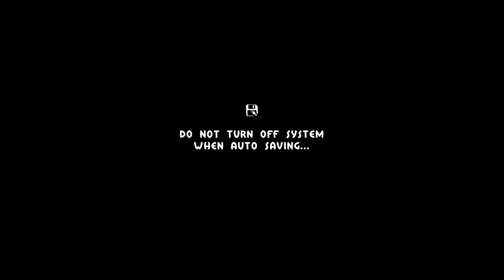[Paraiso Island] [PS4 PRO] [Первый запуск]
Описание
Paraiso Island - бесплатный симулятор жизни на острове. Исследуйте веселый тропический остров, познакомьтесь с дурацкими обитателями животных, помогите им в повседневных делах и украсьте свой дом мебелью! Сажайте и собирайте фрукты, отправляйтесь на рыбалку или просто расслабьтесь и наслаждайтесь пейзажами. Особенности в режиме реального времени день / ночь, специальные мероприятия и другие сюрпризы!

Данный продукт поддерживает следующие языки; Английский
Добрый денЬ! ВечеР ! Ночь. А МОЖЕТ И УТРО… Меня зовут Артемка! Я любитель поиграть в хорошие игры. С недавних пор начал записывать свое прохождение игр и выкладывать на youtube. У меня на канале вы можете посмотреть полное прохождение таких игр как.. : (см далее)

2018г.

1. Battlefield 1
2. Titanfall 2
3. Uncharted 4: A Thief's End
4. The Last of Us Remastered - Одни из нас
5. Horizon Zero Dawn
6. Дожить до рассвета
7. FarCry 4
8. Diablo III: Reaper of Souls - Ultimate Evil Edition
9. FarCry 5
10. Call of Duty Ghosts
11. God of War
12. Red Dead Redemption 2

2019г.

13. Burly Men at Sea
14. KNACK™
15. FINAL FANTASY XV
16. Assassins Creed Истоки
17. Call of Duty Modern Warfare
18. Battlefield 4
19. Battlefield Hardline
20. Ratchet & Clank
21 . Path of Exile
22. Tomb Raider: Definitive Edition
23. Uncharted: The Lost Legacy
24. Days Gone - Жизнь после
25. Slyde
26. Heavy Rain
27. Tekken 7
28. Murdered: Soul Suspect
29. Knack 2
30. Wolfenstein: The New Order
31. God of War® III Обновленная версия
32. Detroit: Become Human
33. Divinity: Original Sin
34. Divinity: Original Sin II
35. Game of Thrones
36. Batman: The Telltale Series
37. Battlefield 1
38. Battlefield V
39. Titanfall 2
40. Remnant: From the Ashes
41. Peasant Knight
42. Rise of the Tomb Raider: 20 Year Celebration
43. FarCry 3
44. Marvel's Человек-паук
45. Tom Clancy's The Division
46. DOOM
47. Metro 2033 Redux
48. Metro: Last Light Redux
49. Death Stranding
50. Lara Croft and the Temple of Osiris
51. Torchlight II
52. Far Cry Primal
53. A Way Out
54. Metro Exodus
55. ЗА ГРАНЬЮ: Две души™
56. Sniper Elite 4

2020г.

57. Subnautica
58. Uncharted: Судьба Дрейка
59. Uncharted 2: Среди воров
60. Uncharted 3: Иллюзии Дрейка
61. Орден 1886